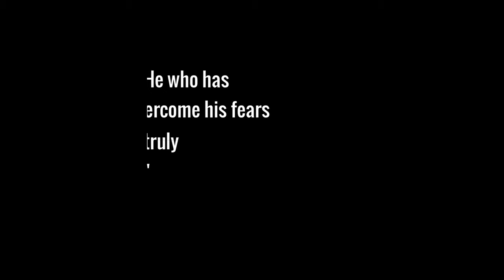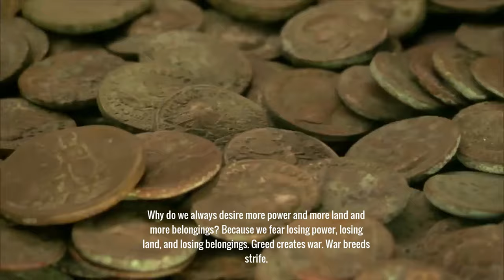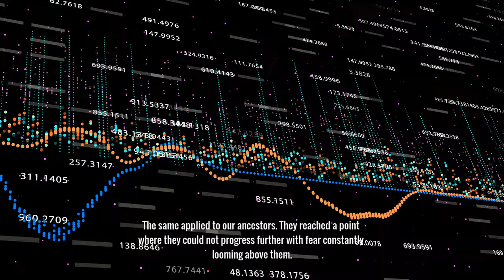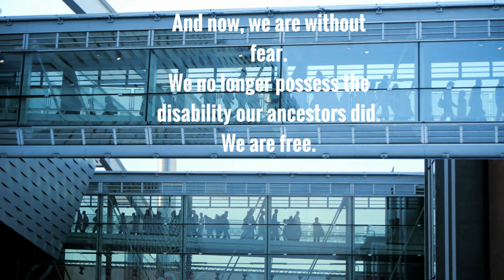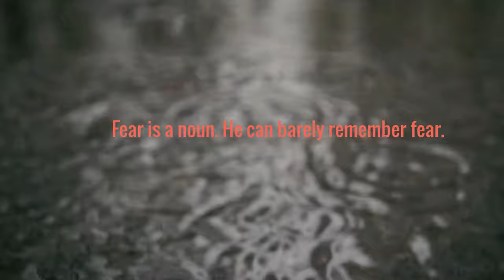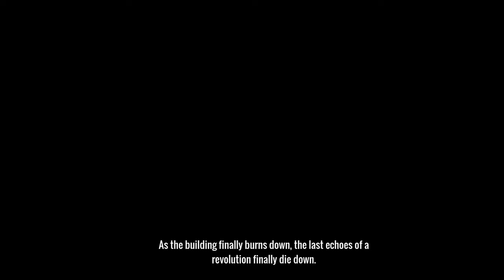Bloody Sidewalks - A Sci-Fi Short Film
A society without fear... What would that be like?